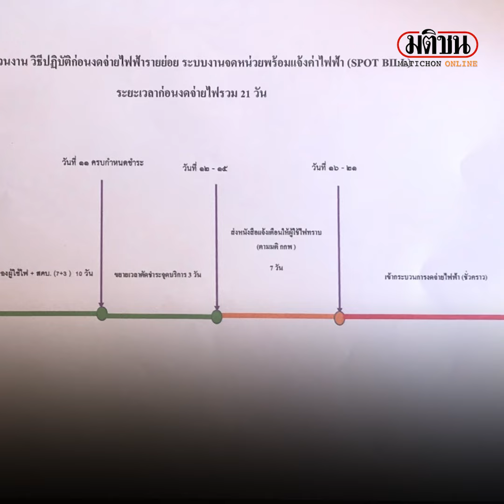ยึดเกณฑ์ตัดไฟ ใช้คอมพ์คนไม่เกี่ยว : Matichon Online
วันที่ 11 มี.ค.67 นายสมมาศ พุฒิพงศกร ผู้จัดการไฟฟ้าส่วนภูมิภาคจังหวัดตรัง ชี้แจงเกี่ยวกับการปฏิบัติงานในพื้นที่รับผิดชอบ คือ อำเภอเมือง อำเภอสิเกา และอำเภอนาโยง ต่อกรณีกระแสข่าวค้าง 1 เดือนตัดไฟ ถอดมิเตอร์